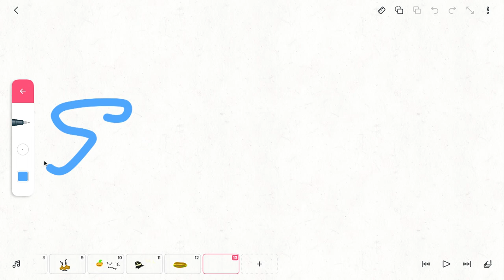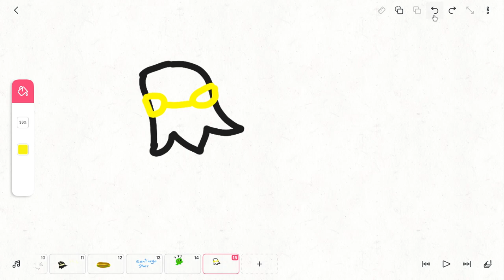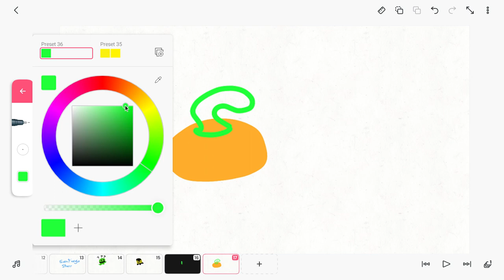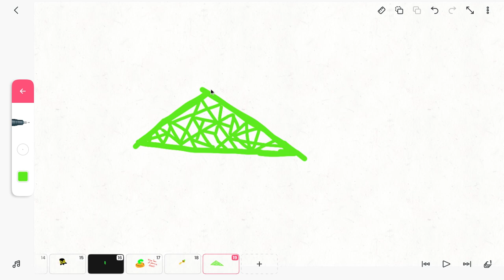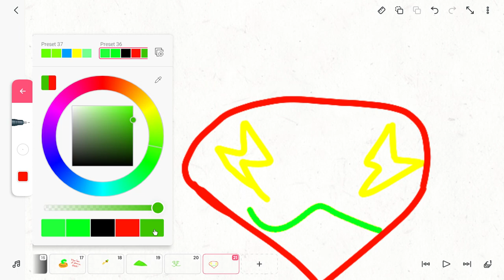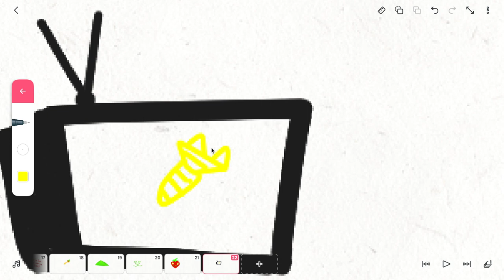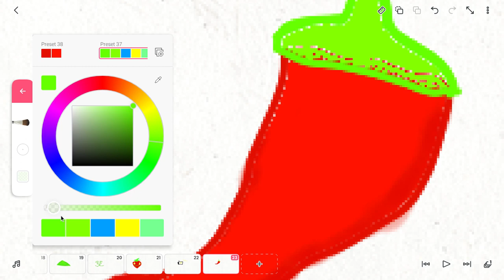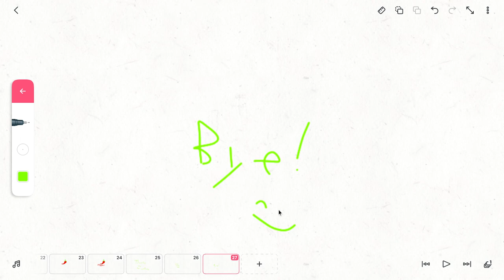Me just drawing stuff AGAIN!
P E P P E R